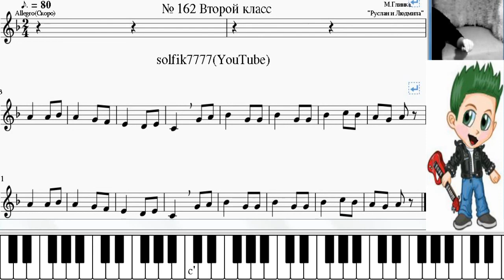Hou to learn to sing notes. Solfege № 162 / Как научиться петь ноты. Сольфеджио № 162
№ 162 Hou to learn to sing notes. Solfege
Feature of this video:
1. Analysis of key signs, tonality.
2. Tuning in key.
3. Solfegging (singing from notes) together with Solfiq and independently.
4.Graphic display of notes in real time on the piano keyboard.
5. Conducting in real time.
Assist in channel development:
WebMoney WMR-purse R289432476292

 Б. Калмыков и Г. Фридкин. Сольфеджио. Часть 1. №162, 2 класс. Одноголосие.
Как научиться петь ноты. Сольфеджио №162
Данное видео создано с целью помощи  начинающим музыкантам  в освоении сольфеджио, в частности, в пении номеров. Это своего рода репетитор-тренажер, который полностью заменяет присутствие репетитора  при подготовке  заданий по сольфеджио. Достаточно включить видео и вместе с Сольфиком)  пропеть то количество раз, которое необходимо для уверенного исполнения.
Особенность данного видео:
1. Анализирование ключевых знаков, тональности.
2. Насторойка в тональности.
3. Cольфеджирование(пение по нотам)  вместе с Сольфиком и самостоятельно.
4.Графическое отражение исполняемых нот в реальном времени на нотной строчке и на фортепианной клавиатуре.
5. Дирижирование в реальном времени.